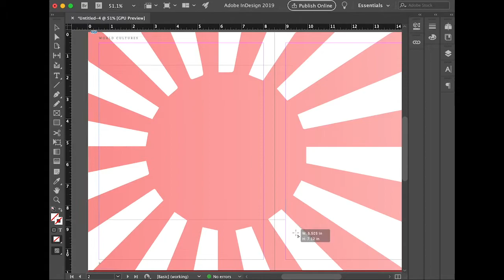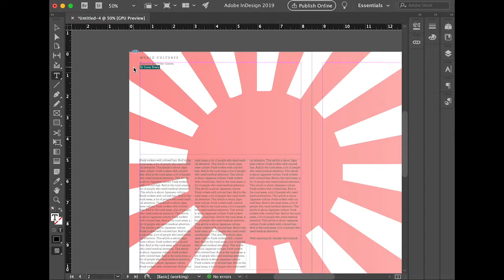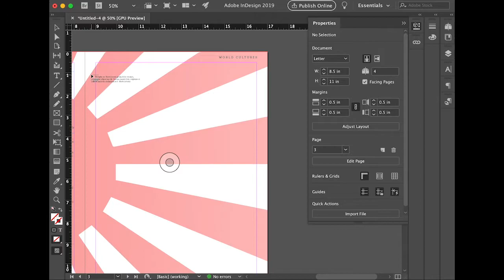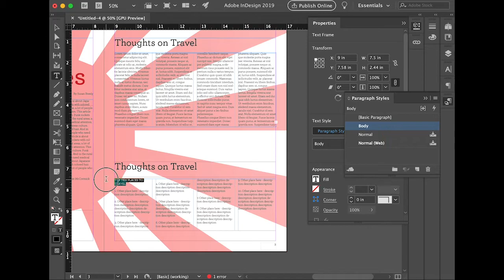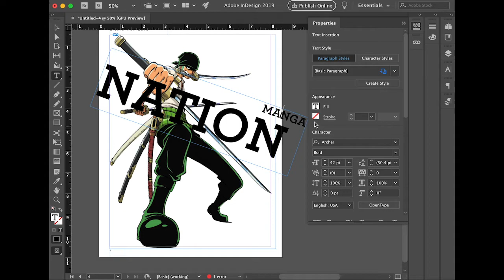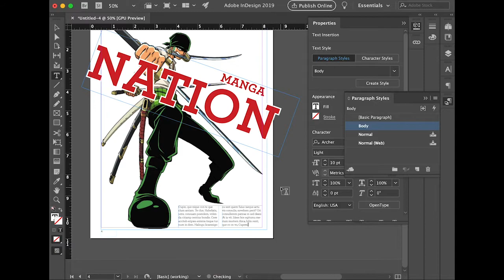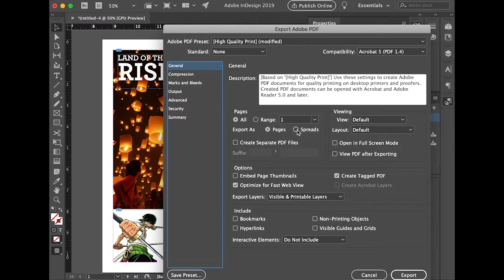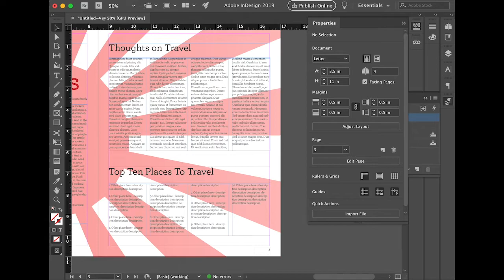Magazine Interior Assn 4 of 4